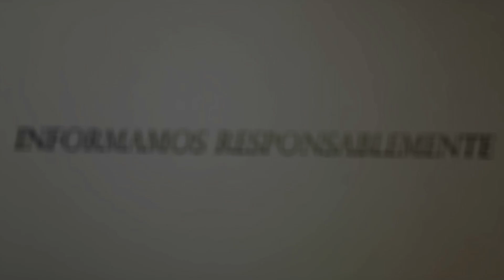GRUPO NIMBÜ / FESTIVAL FOLCLÓRICO OSA 2024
La actividad se realizó en Ciudad Cortés de Osa.